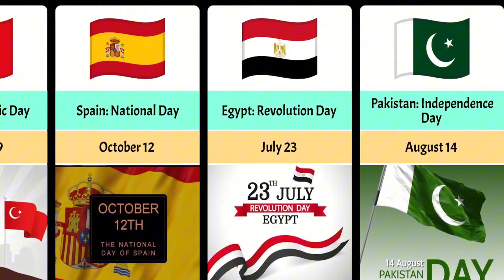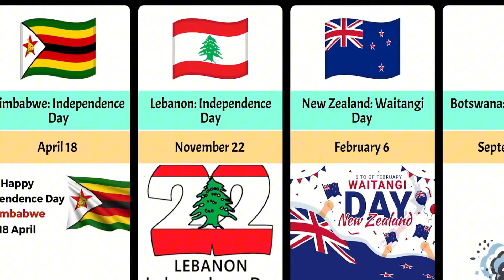National days celebrated around the world